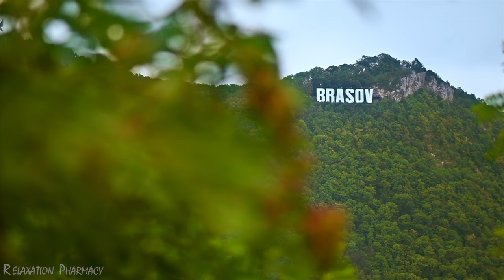Romania Spring in 4k - Stunning Footage - Scenic Relaxation Film With Méditation Music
🌞Experience the beauty of Romania in spring with this stunning 4k relaxation film. Immerse yourself in the serene landscapes and vibrant colors of this picturesque country, accompanied by soothing meditation music to enhance your relaxation experience. Let the sights and sounds of Romania transport you to a place of tranquility and peace. Sit back, relax, and unwind as you take a visual journey through the breathtaking scenery of Romania in spring.

Featuring rolling hills, lush forests, blooming flowers, and crystal-clear streams, this film captures the essence of spring in Romania like never before. Whether you're looking for a moment of calm in your day or simply want to escape to a tranquil oasis, this video is sure to provide the relaxation and rejuvenation you need.

Allow yourself to be enveloped in the beauty of Romania in spring and feel your stress melt away as you watch this mesmerizing footage. Treat yourself to a virtual vacation and let the natural wonders of Romania soothe your soul. It's time to unwind, recharge, and connect with the peaceful energy of this enchanting destination.
🖐This video is a stunning 4K video featuring breathtaking nature scenery captured with a drone. It showcases the beauty of the natural world in high definition, providing viewers with a truly immersive visual experience. The video is accompanied by soothing and calming piano music, creating a relaxing and peaceful atmosphere. With its soft melodies and gentle tones, the piano music enhances the overall sense of tranquility and serves as a perfect background for relaxation, meditation, or studying. The combination of the serene visuals and the enchanting piano music offers a soothing escape from the stresses of everyday life, providing a moment of calm and serenity. Whether you're looking for stress relief, a way to unwind, or simply want to enjoy the beauty of nature, this 4K video with its mesmerizing visuals and soothing soundtrack is sure to transport you to a place of tranquility and relaxation.

⏩  This is your place. Enjoy the superior colors of nature in 4K resolution. Great for 4K TVs. Music for psychological comfort, relaxation, sleep, meditation, yoga and learning. Sit back, relax and enjoy

⏩  I hope from the bottom of my heart that our music and work will bring you a lot of peace and relaxation in your day.
🖐  Music has many benefits, and one of them is that it calms your nerves. It is always good to listen to some background music while you are doing something. So here are some relaxing music tracks with 4K nature videos that will help you relax, feel relaxed and ready for bed
 ❤  To listen to the most beautiful and wonderful calm relaxing music, I chose this list for you

👉 I present to you some videos worth watching